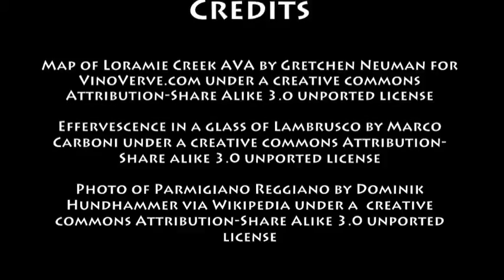November 26th Wine History